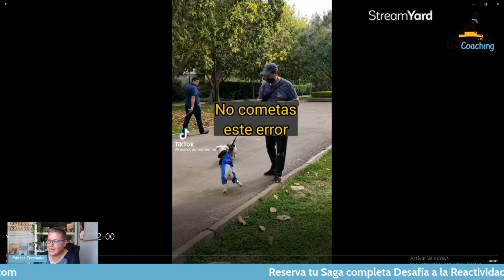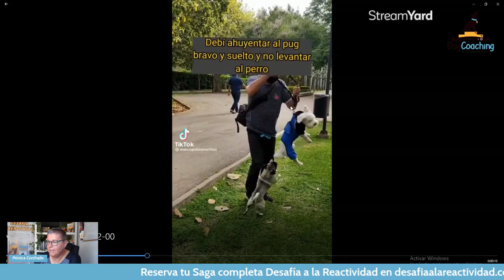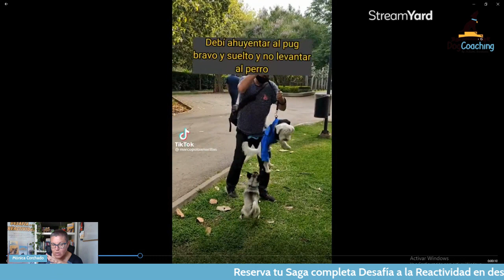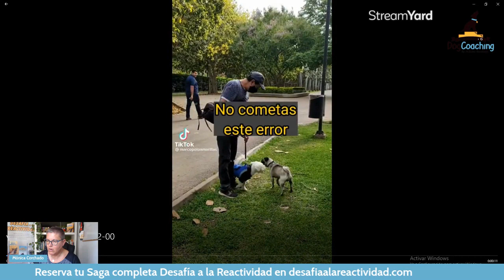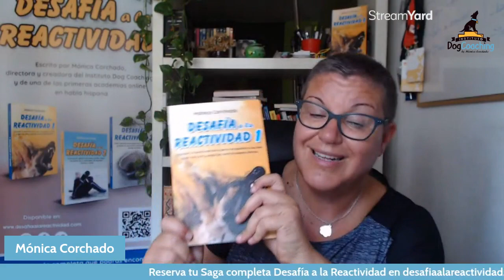¡Esto es lo que NUNCA debes de hacer con tu perro! PUEDE TERMINAR MUY MAL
¿Quieres saber lo que NO deberías hacer nunca con tu perro?

Las buenas intenciones no siempre son las correctas, poniendo en riesgo incluso la vida de tu perro.

Y si quieres realmente entender a tu perro y a los perros en general, puedes hacerlo en: